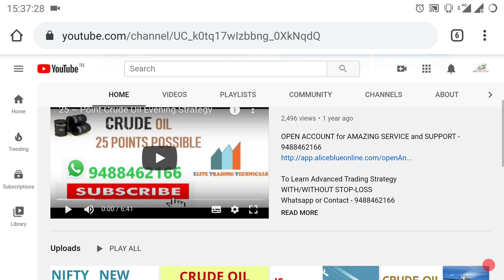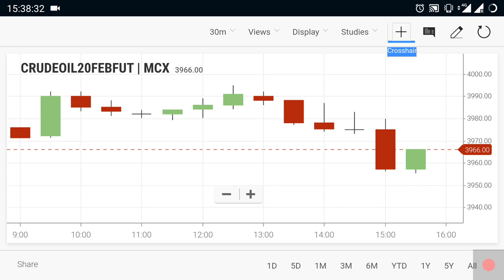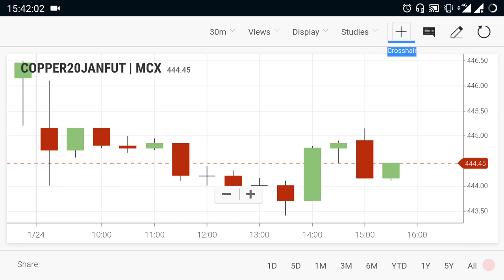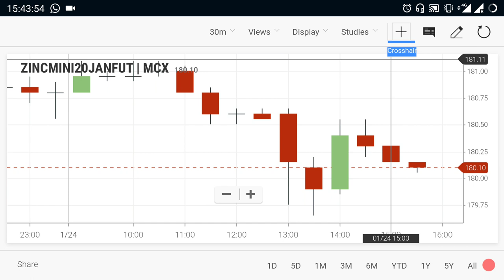Crude Oil Level | Commodity Trend